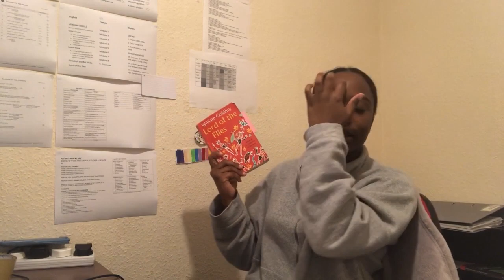Let’s “study” together | pt3: English revision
Hey guys here’s is the final part!
I really hope you enjoyed this mini study thing and look forward to possibly more in the future!